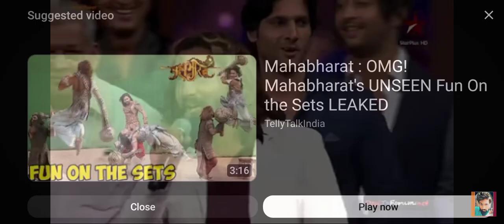Mere Bache.... Mahabharat Shakuni dialogue